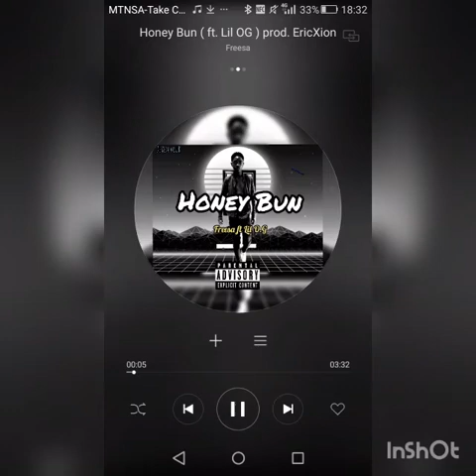Honey Bun ( ft Lil OG )